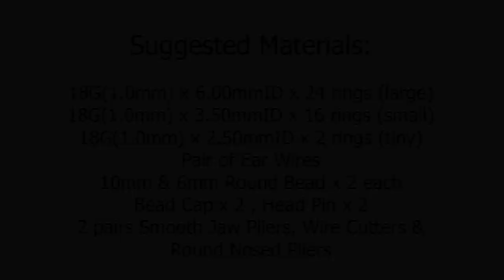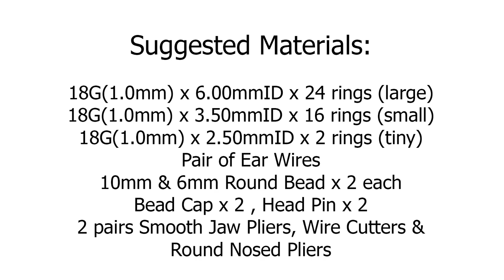Chain Maille Project Video - Petite Fleur Earrings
Join us for our next Maille It in Minutes playlist video where we teach you quick, easy projects that will get you new jewellery in no time at all.

Today we are showing you how to weave up a pair of Petite Fleur Earrings.

To make this pendant we suggest the following components:

1.0mm(18AWG) 6.00mmID x 24
1.0mm(18AWG) 3.50mmID x 16
1.0mm(18AWG) 2.50mmID x 2

Round Beads 10mm x 2
Round Beads 6mm x 2
Bead Caps x 2
Head Pins x 2

Lindstrom Pliers (Stubby Oblique and Stubby Flat), Wire Cutters, Round Nose

Aimed at Experienced Beginner Maillers

Base Weave: Helm Original submission on M.A.I.L (Maille Artisans International League) website credited to Zlosk